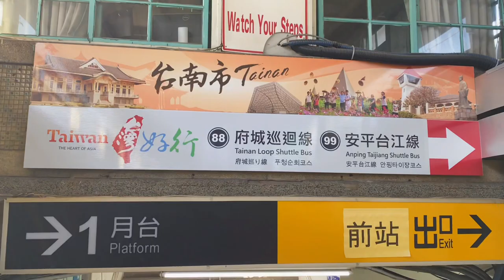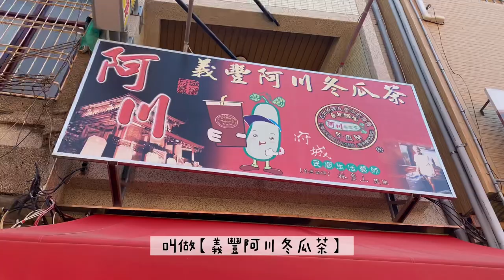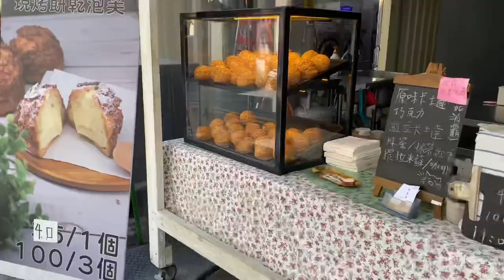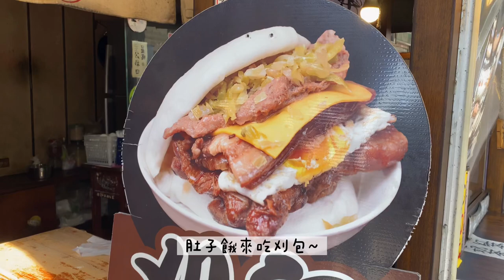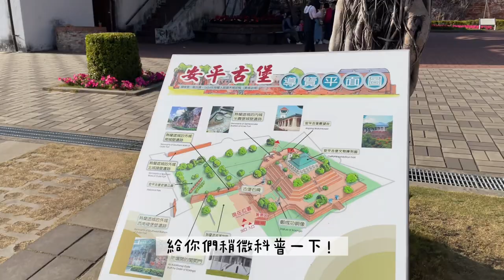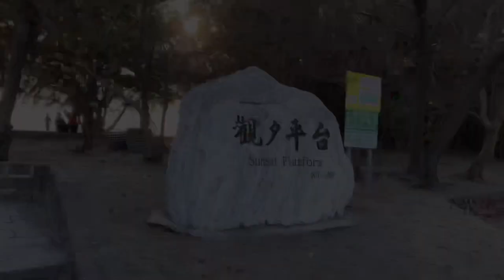臺南一天怎麼玩? | 臺南必去的景點和美食| 安平古堡 | 漁光島| 觀夕平台 | 赤嵌樓 【Tainan one day tour】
大家好呀！這期視頻是關於我去臺南一日遊✨有想去臺南玩的朋友但又不知道玩什麼的可以來看看我的視頻喔～這次的旅遊行程都是我朋友做的攻略呦！來臺南一定要吃的美食和景點都在這！歡迎你們來參考喔！如果喜歡我的視頻就多多支持我吧！🌻

Hello everyone!  This video is about my one-day trip in Tainan. For those who want to go to Tainan but don’t know where to go, you can watch my video~ This plan is made by my friend!  Here are the food and attractions you must try and visit in Tainan!

景點地址（Attraction address）：

✨ 赤崁樓 （Chikan Tower ）：No. 212, Section 2, Minzu Rd, West Central District, Tainan City, 700

✨ 漁光島 （Yuguang Island ）：No. 114, Yuguang Rd, Anping District, Tainan City, 708

✨ 安平老街 （Anping Old Street ）：Yanping St, Anping District, Tainan City, 708

✨ 安平古堡 （Anping Old Fort )：No. 82, Guosheng Rd, Anping District, Tainan City, 708

✨ 觀夕平臺（Sunset Platform ）：Yubin Rd, Anping District, Tainan City, 708

美食地址（Food address）：

🧋義豐阿川冬瓜茶：No. 216號, Section 2, Yongfu Rd, West Central District, Tainan City, 700

🐂 阿棠牛肉湯：No. 93號, Zunwang Rd, West Central District, Tainan City, 700

🍦 蜷尾家：No. 92號, Zhengxing St, West Central District, Tainan City, 700

🍓 清水堂愛玉專賣店：No. 305號, Zhongzheng Rd, West Central District, Tainan City, 700